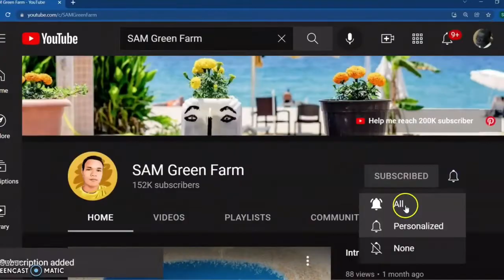Travel Vlog To Phnom Peng Cambodia, Boating In The River, !